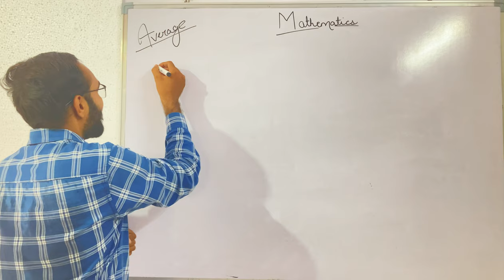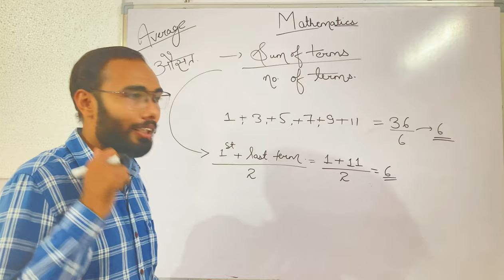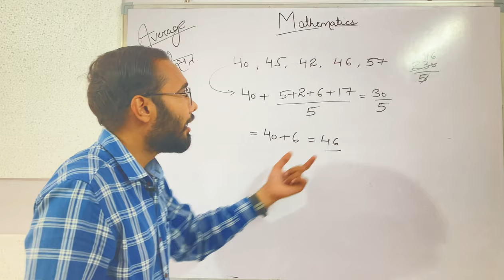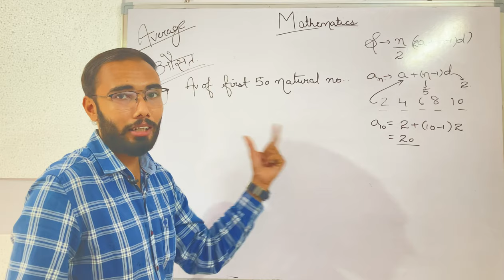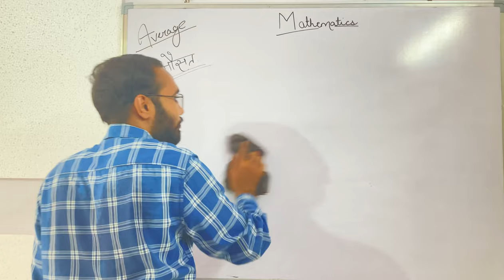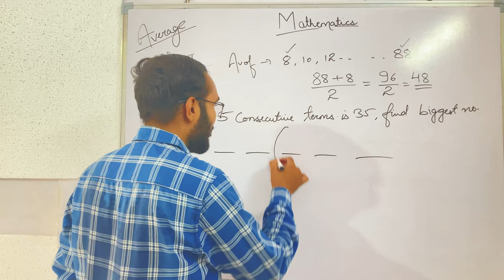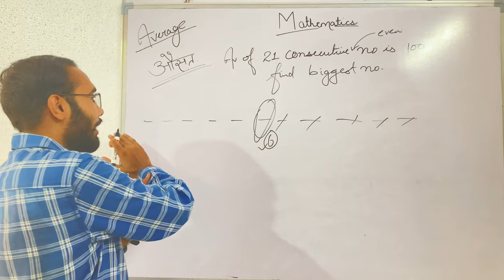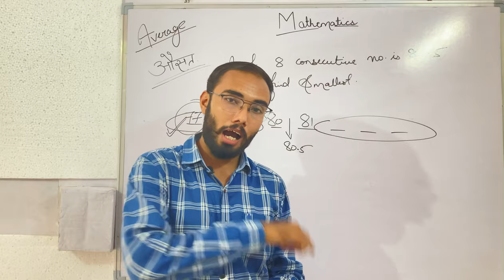Average औसत class 01 P S Shekhawat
Mathematics for all competitive exams including SSC, CDS, AFCAT, Air force, delhi police etc telegram Twitter